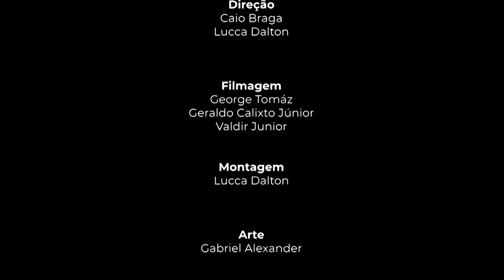COMO SE TORNAR UM DELEGADO: A EMOCINANTE JORNADA de CRISTIANO CAMPIDELLI | ESPECIAL DELEGADO FEDERAL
Você conhece os caminhos para se tornar um Delegado de Polícia Federal?
Conheça a emocionante história de sucesso e dedicação do Delegado e Professor Cristiano Campidelli.

Se inspire, emocione e entenda como o empenho pode ser essencial para você também realizar seus sonhos e objetivos.

O Especial Delegado Federal, do Supremo TV, é um curta metragem com foco em entender os caminhos para se tornar um Delegado, e se estimular a seguir estudando.